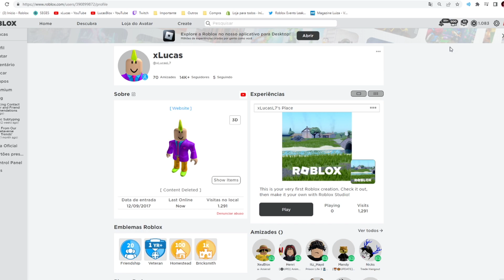CORRE! ROBUX GRÁTIS AGORA no ROBLOX!